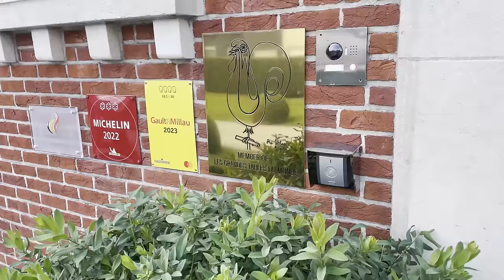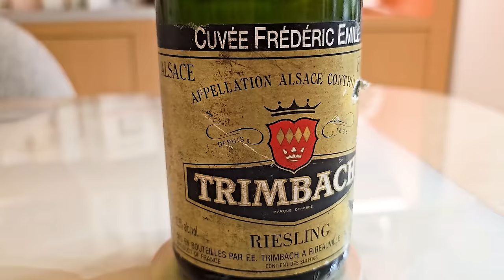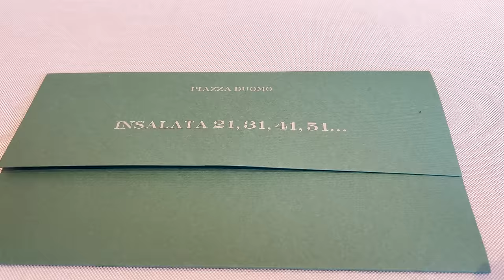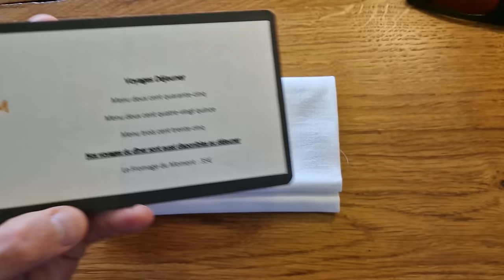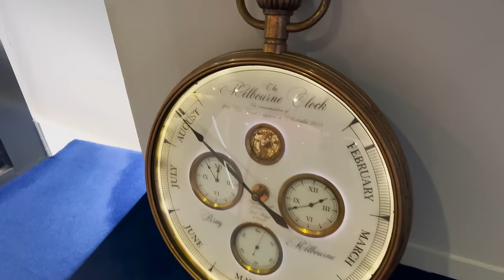My TOP 10 RESTAURANTS of 2023 (Out of 70+ Restaurants Across 4 Continents)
I’ve been to more than 70 restaurants this year, and now, at the end of the year, I’m going to pick my favorite places. In the end, I was able to choose 10 restaurants that were unforgettable.
Ranking them, was another story, because each one inspired me for different reasons.
So I present to you, in no particular order, my Top 10 favorite restaurants of the year.

Alchemist - Copenhagen, Denmark - Coming up in January!